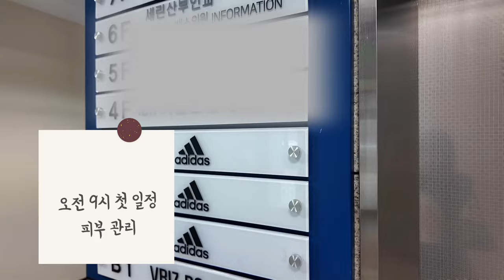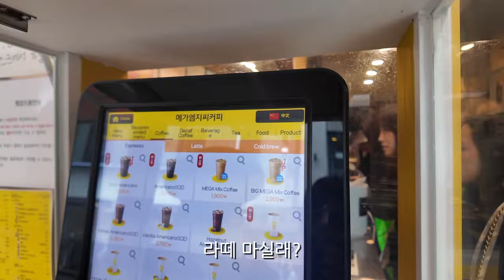8년만에 본 고딩절친이 한국에 처음 온다고?? / 내가 오늘 너 한국여행 책임진다